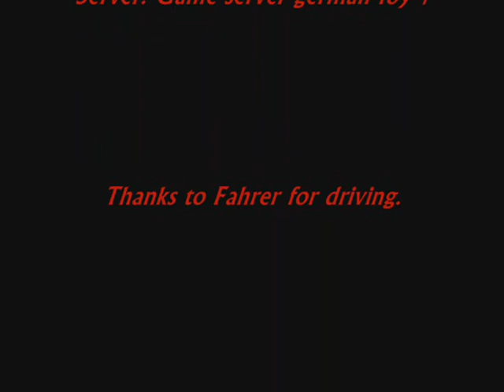Call of Duty UO Jeep patrol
Lol we taking americans with jeep